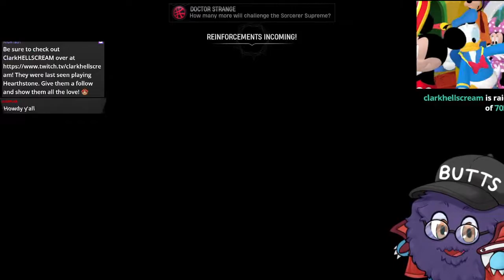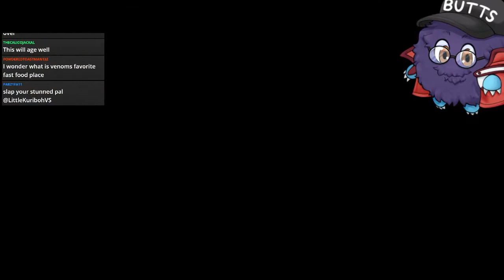LittleKuriboh vs Midnight Suns - Part 1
The first part of LittleKuriboh's playthrough of Marvel's Midnight Suns